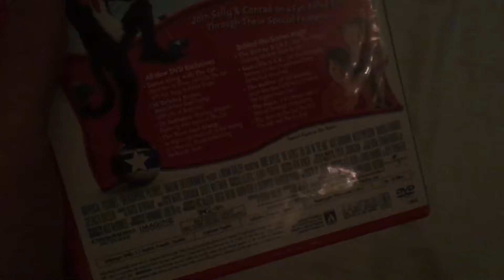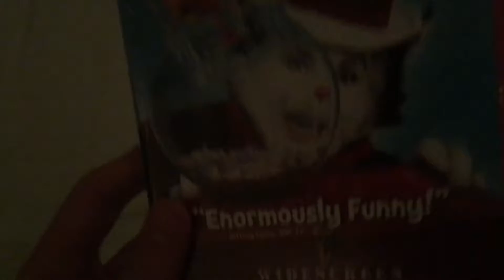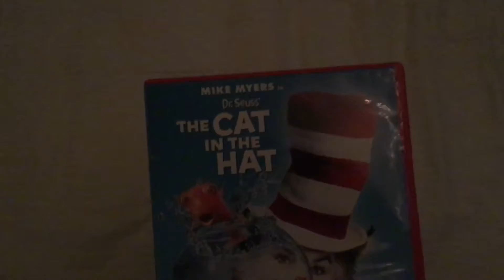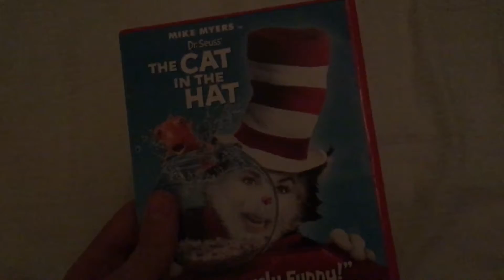The Cat in the Hat (2003) Movie Review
Good evening and I’m now going to be doing another movie review, which is another one I’m not showing myself on camera, and it’s none other than my childhood favorite, but often hated, The Cat in the Hat, with Mike Myers. Enjoy, and yes, I do respect everyone’s opinions.